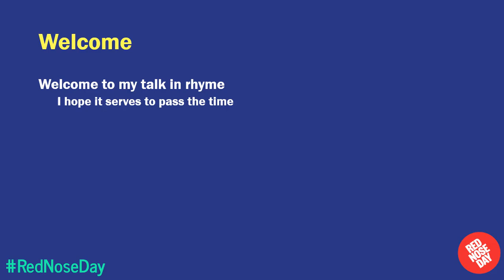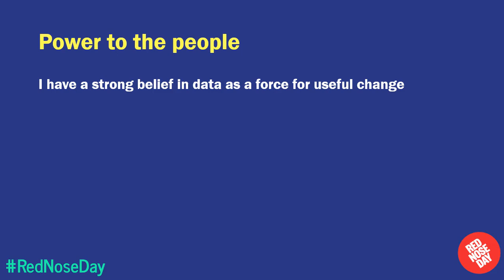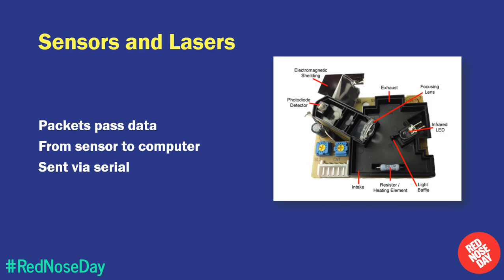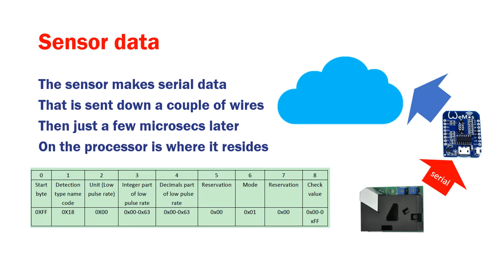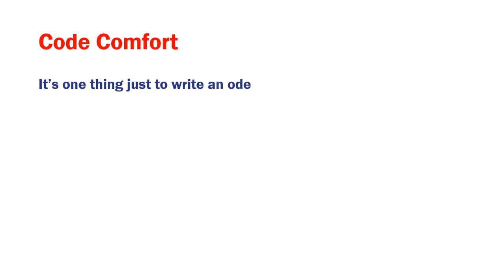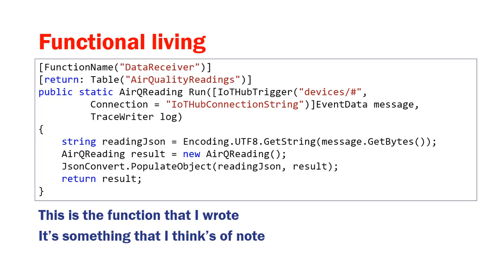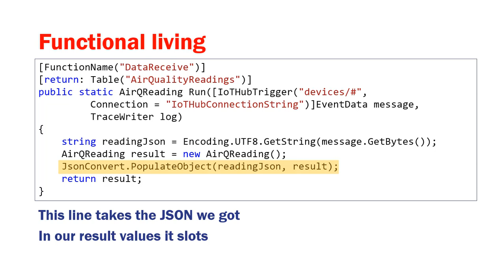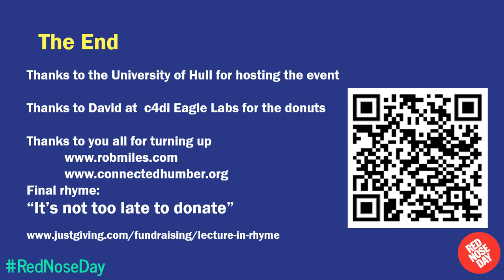Red Nose Day 2019 Air Quality Lecture in Rhyme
A screencast of my wonderful Red Nose Day Lecture in Rhyme. The real thing was live in Hull on Red Nose Day March 15th 2019.

It tells you about Air Quality, how to build an Air Quality sensor and how to get the readings into the cloud via an Azure Function. In Rhyme. If you want to donate and support a wonderful charity you can go